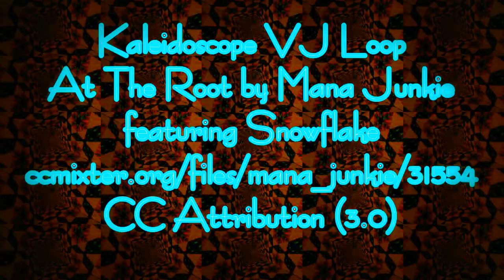Coronavirus Psychedelic Strobo Video HD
This and other videos in the channel,  are part of the Creative Commons Library and can be used on YouTube Video Editor to remix your videos.They are created with software license.
Music can be Creative Commons or Public Domain, read the information of the video for the type of license, reference links and credits to be included.
Kaleidoscope VJ Loop Psychedelic Strobo Video  HD
Attribution
At The Root by Mana Junkie
featuring Snowflake

kaleidoscope;psytrance;visualizer;vj;vjloop;vjloops;vjing;psychedelic;psychedelic adventure;trance music;techno music;acid house;electronic music;brekbeat music;house techno;dance club;house electro;dance music;kaleidoscope visuals